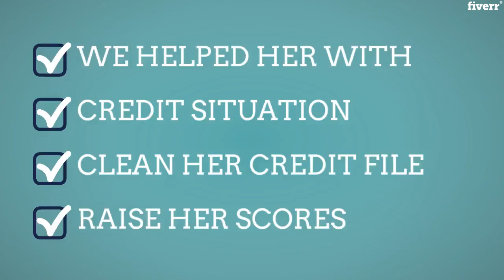Make this stunning credit repair promo video - Best Whiteboard & Animated Explainers service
Link to this gig:
Make this stunning credit repair promo video Special discount
Note: Full Customization of text is possible only in Premium Package.
Requirements For Basic and Standard Package:
LogoBusiness Name:website:phone number:
For Premium Package:
You will have to tell me whatever text you wanna replace in the video.Background Music Mp3 File or YouTube link of music.

2D Animation,MP4